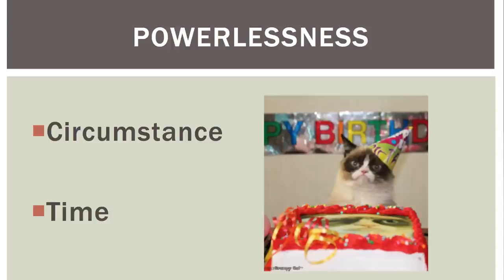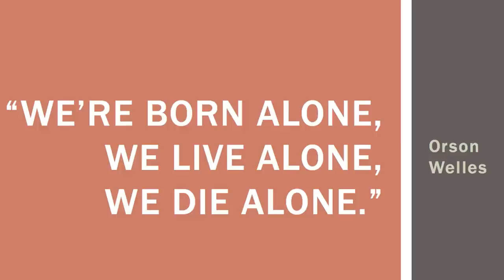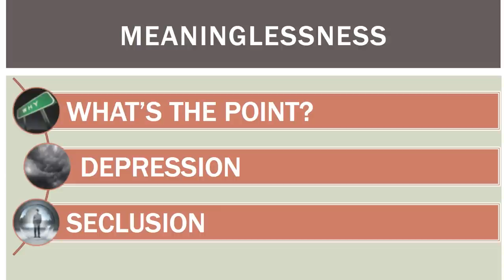"Dealing With An Existential Crisis" - Emily Duchac